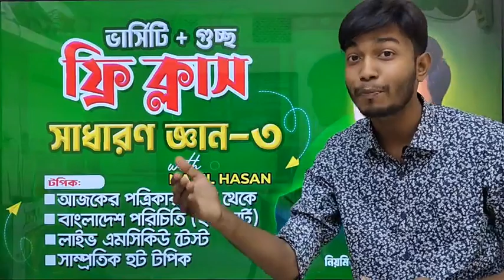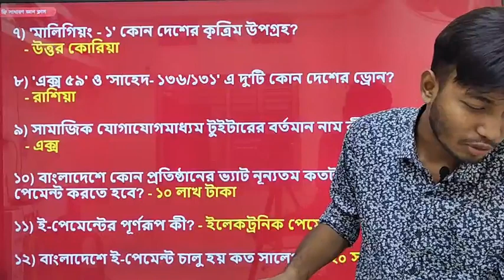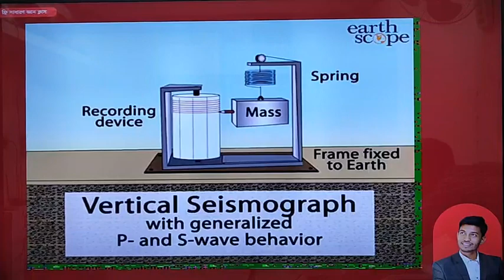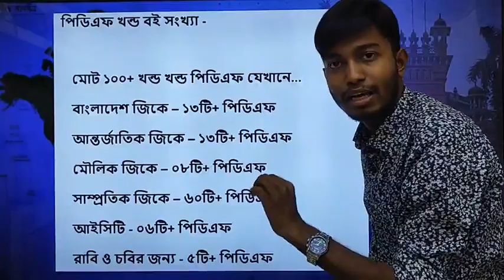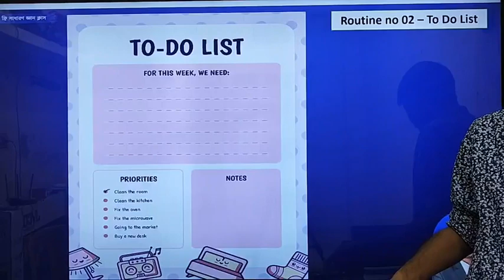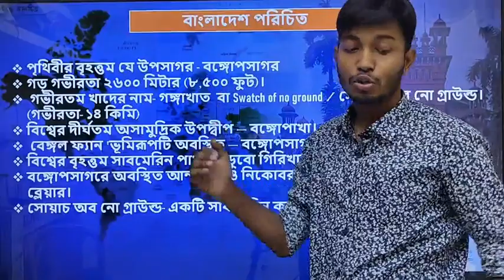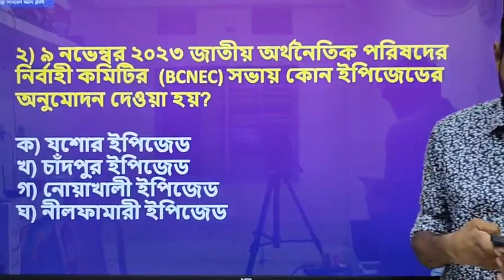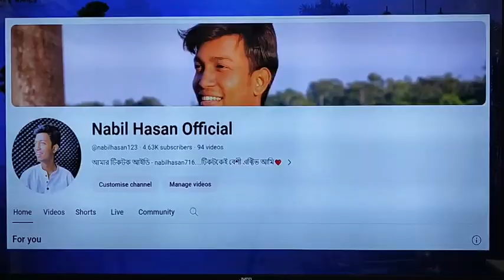সাধারণ জ্ঞান ক্লাস ০৩ || বাংলাদেশ পরিচিতি (পার্ট ২) || সাম্প্রতিক হট টপিক || নাবিল হাসান